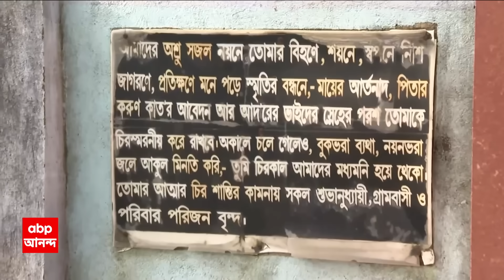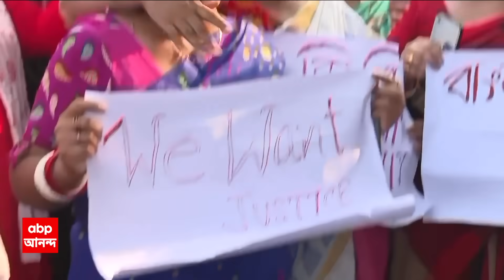Kamduni Incident: রাষ্ট্রপতি, প্রধানমন্ত্রীর সঙ্গে দেখা করে নালিশ জানানো হবে : টুম্পা কয়াল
ABP Ananada Live: কামদুনির ছাত্রীকে গণধর্ষণ-খুনে ফাঁসির সাজাপ্রাপ্তকে বেকসুর খালাস, মৃত্যুদণ্ড বদলে ২জনের যাবজ্জীবন। রাজ্য প্রশাসনকে দায়ী করে ফের পথে কামদুনি। 'কামদুনির আন্দোলন নিয়ে যাওয়া হবে দিল্লির বুকে'। 'রাষ্ট্রপতি, প্রধানমন্ত্রীর সঙ্গে দেখা করে নালিশ জানানো হবে'। হুঁশিয়ারি কামদুনির প্রতিবাদী টুম্পা কয়াল। কামদুনিতে গেলেন কংগ্রেস নেতা কৌস্তভ বাগচী, সিপিএম নেত্রী রমলা চক্রবর্তী। হাইকোর্টের কামদুনির রায়কে চ্যালেঞ্জ করে সুপ্রিম কোর্টে যাচ্ছে রাজ্য। ১০ বছরে কেন ১৪ বার আইনজীবী বদল হল, প্রশ্ন নির্যাতিতার পরিবারের। রায় ঘোষণার পর রাতে কামদুনিতে সিআই়ডি। ১০ বছর আগে কেন তৎপরতা দেখাল না সিআইডি, প্রশ্ন কামদুনির বাসিন্দাদের